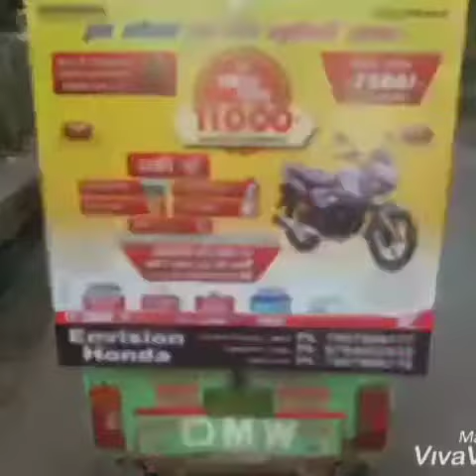Auto Rickshaw Advertising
Hello Sir/Mam
Greeting of the day🌹🌹
We are dealing all types of branding works
(Pan India Services Available Here)
🏵️ Auto Hood
🏵️ Auto Vinay
🏵️ Auto Tattoo's
🏵️ Auto Stickers
🏵️ Battery Rickshaw Board
🏵️ Stepney cover
🏵️ Car Mesh
🏵️ RTV Buses
🏵️ Auto Rickshaw Covered
      Ad
🏵️ Outdoor Hoarding
Etc
Please Contact
We are happy to serve you